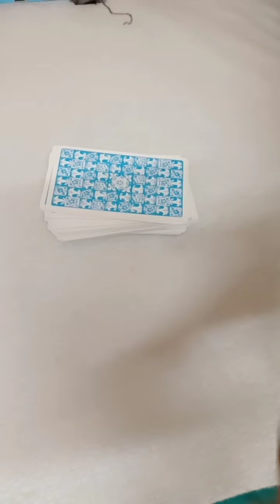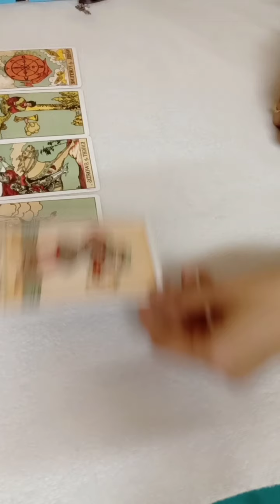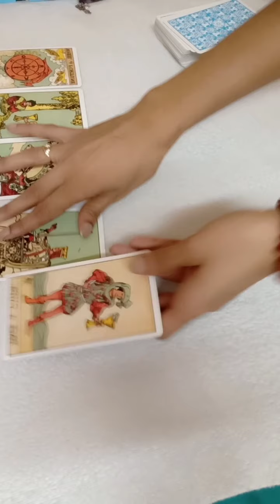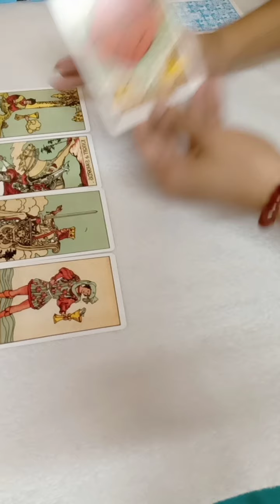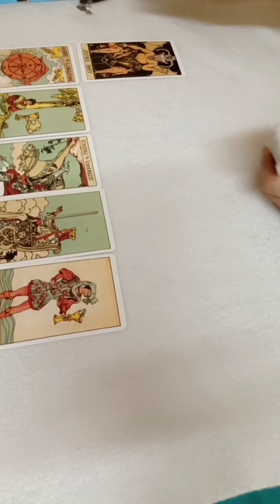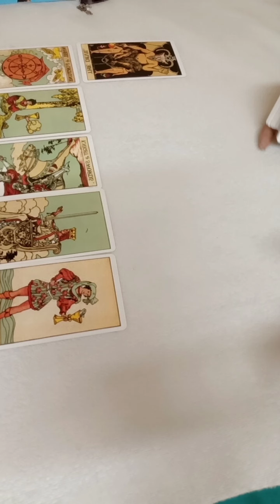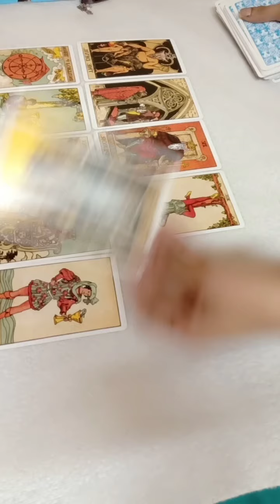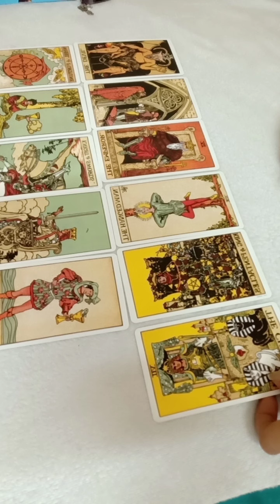TIMELESS READING:😊 मीन राशि वाले रिश्तो को निभाने के लिए नजरिया बदले CAREER में DISCIPLINE लाये 💯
I AM MANISHA SINGH,
(BCA/MBA)